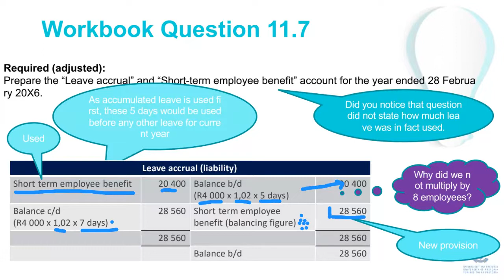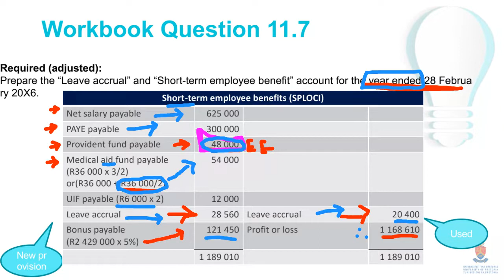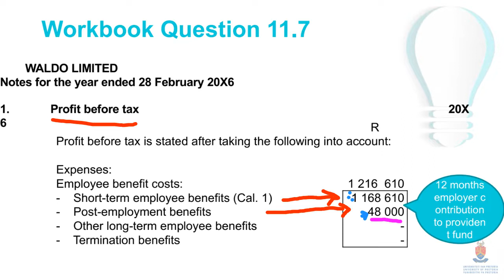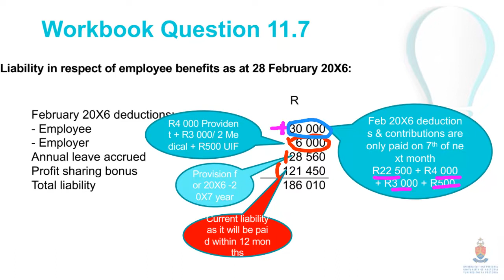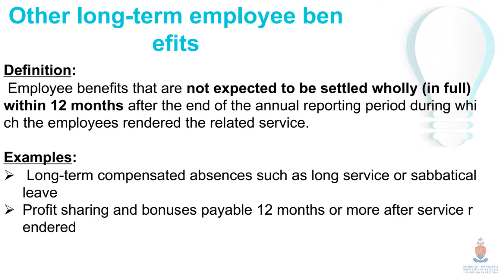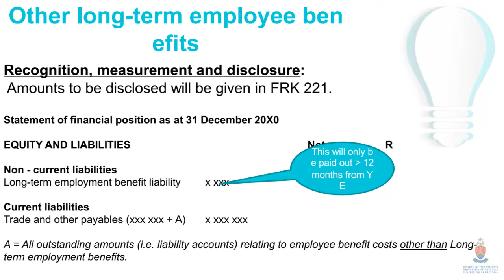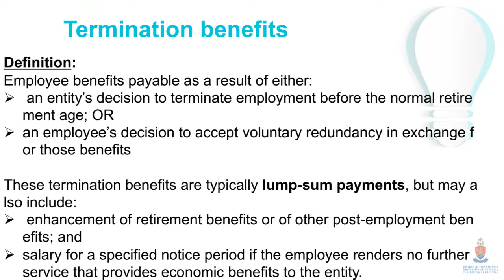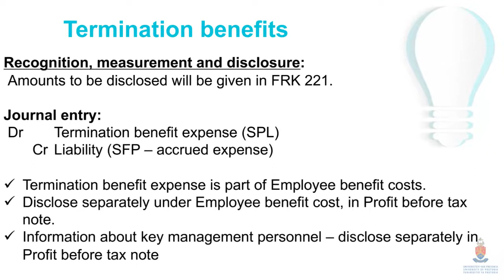IAS 19 - Example + Long-term and termination benefits